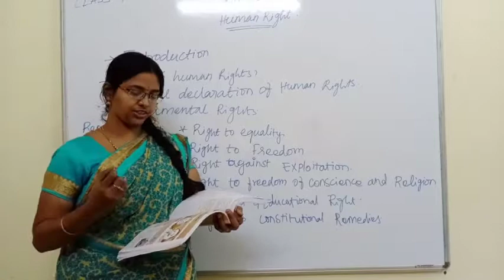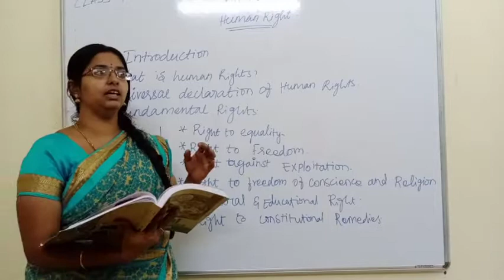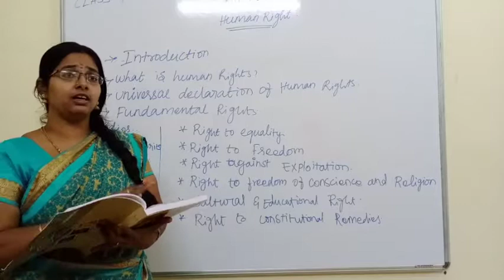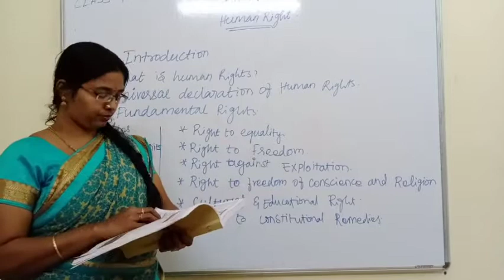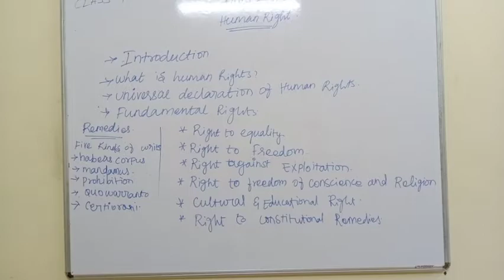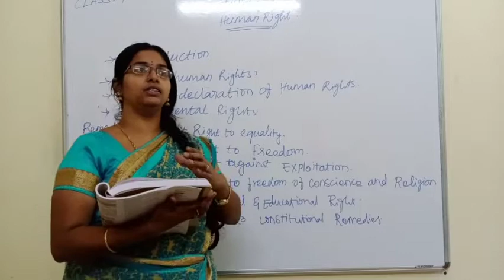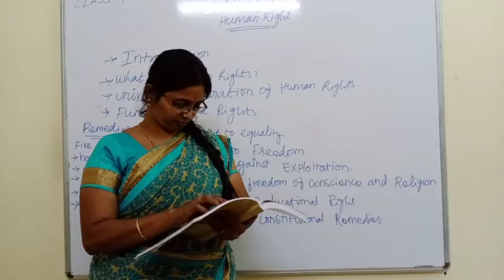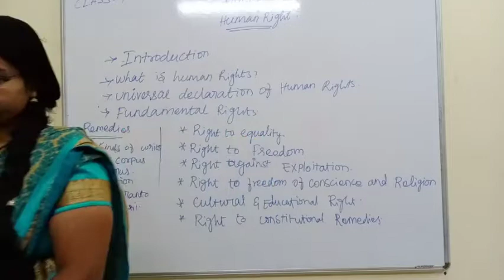Class 9 social civics unit 3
Human rights